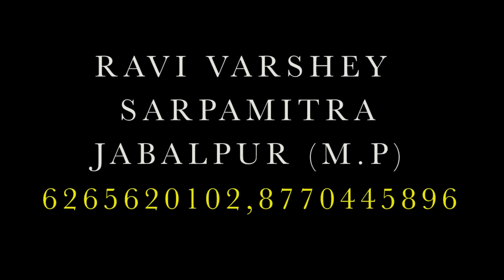बाथरूम मैं निकला काला साप